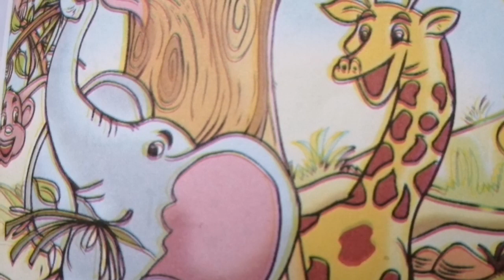كيف صار للفيل خرطوم🤔🤔 للسنة الثانية ابتدائي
النص السماعي :كيف صار للفيل خرطوم. للسنة الثانية ابتدائي من كتاب مرشدي في اللغة